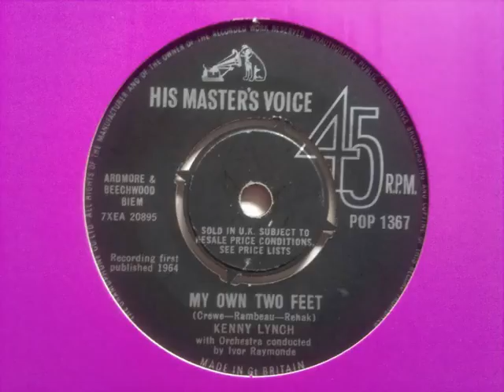Kenny Lynch - My Own Two Feet